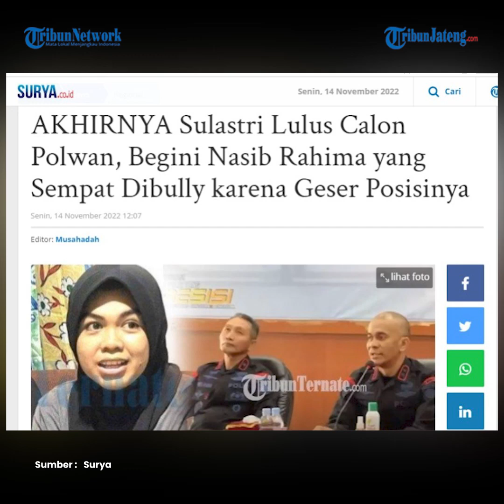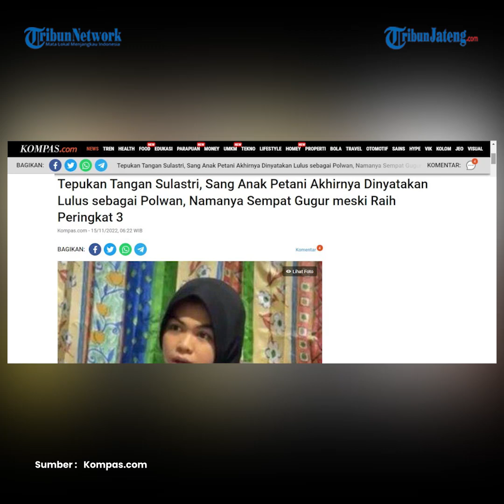Polda Maluku Utara Putuskan Sulastri Lulus Polwan Setelah Viral Digugurkan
Polda Maluku Utara memutuskan Sulastri Irwan lulus sebagai polwan setelah belakangan viral tiba-tiba dinyatakan gugur. Kapolda Maluku Utara juga menyampaikan permohonan maaf kepada masyarakat Maluku Utara terutama pada Sulastri dan keluarganya atas masalah ini. Sulastri Irwan, kini dapat bernapas lega, setelah Polda Maluku Utara mengumumankan kelulusannya sebagai anggota Polri pada sebuah konferensi pers yang disampaikan langsung Kapolda Malut Irjen Midi Siswoko, Senin (14/11/2022).